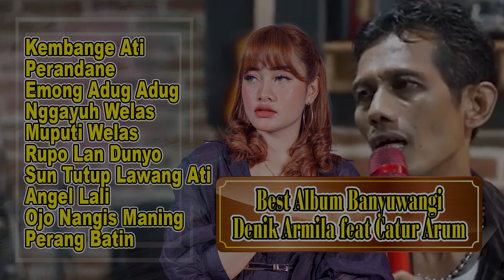ALBUM THE BEST BANYUWANGI LAWAS ~ Catur Arum feat Denik Armila || Kendang Kempul Terbaru